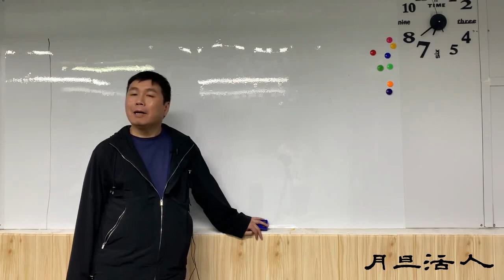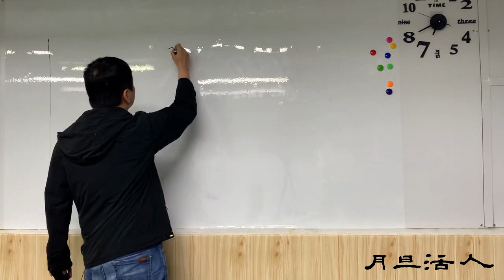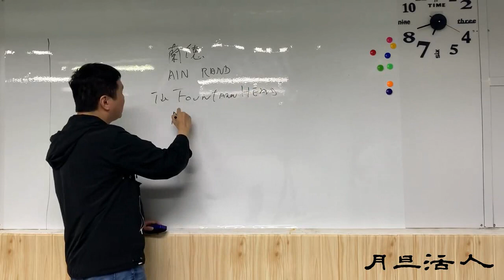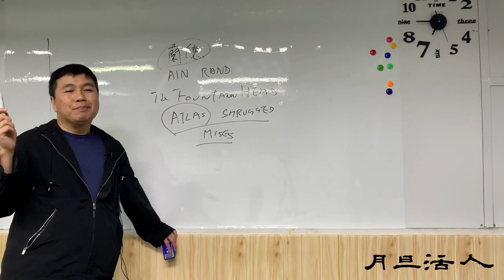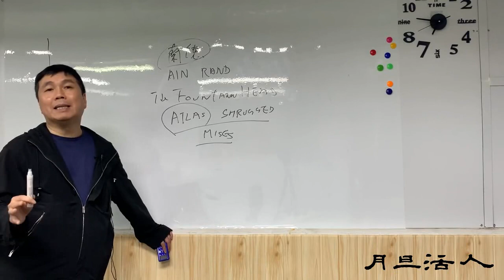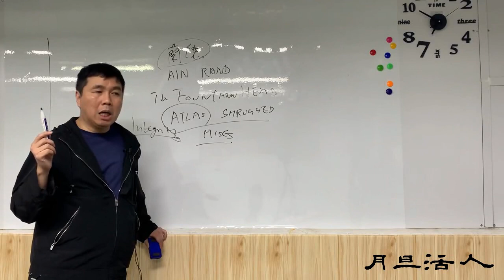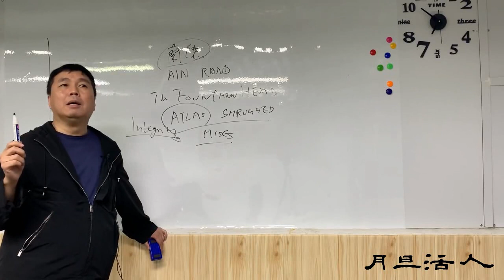【月旦活人】 黎智英的潔癖，比較自由主義聖徒蘭徳